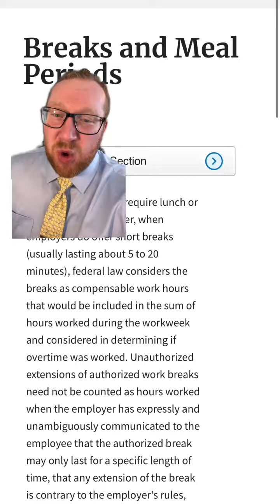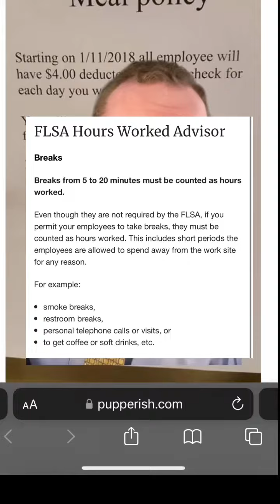serviceindustry retailproblems attorneyryan greenscreen shorts